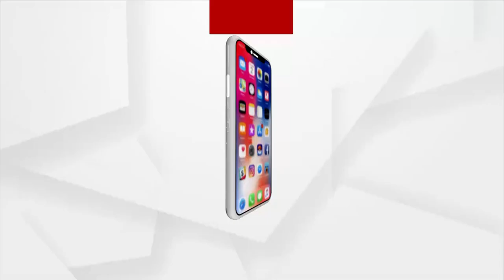BIG BREAKING : ବର୍ଦ୍ଦିରେ ଗୁଣ୍ଡା